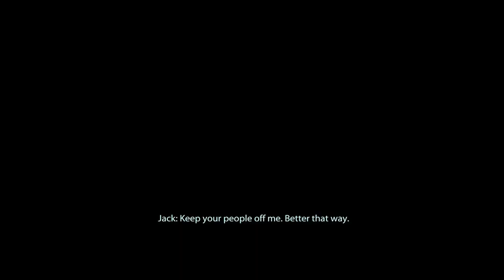Recruiting Jack - The Convict | MASS EFFECT 2 LEGENDARY EDITION 100% PS5 Insanity Playthrough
Episode 12 of Mass Effect 2 - How to Unlock the Convict Achievement and Recruit Jack - the most powerful biotic!

🚀 In this episode, Commander Cory Shepard heads to Purgatory for the Dossier: The Convict mission - looking to recruit a incredibly powerful human biotic named Jack. Unfortunately, they are being held prisoner on the prison ark ship, Purgatory - but while Cerberus has paid to have Jack released to them, the Warden Kuril has other plans in mind for FemShep.

Missions & Assignments in Part 12 of the Mass Effect 2 Walkthrough:
• Dossier: The Convict

Achievements in Part 12 of the Mass Effect 2 Walkthrough:
• The Convict Trophy

Add me on Playstation: Missildine23
Steam: MissildineOnline
Battle.net: Missildine HASHTAG 1325
Friend Code: 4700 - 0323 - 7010